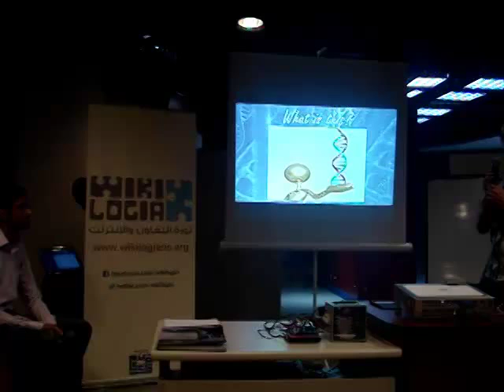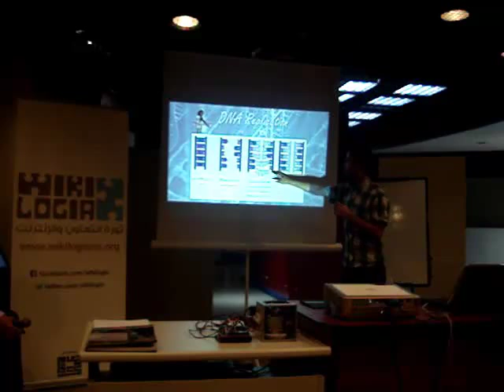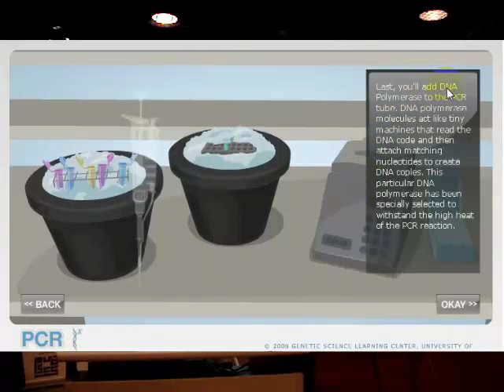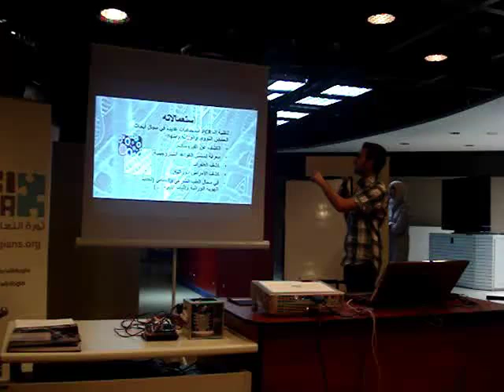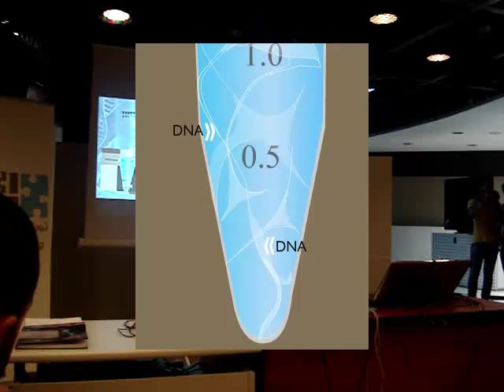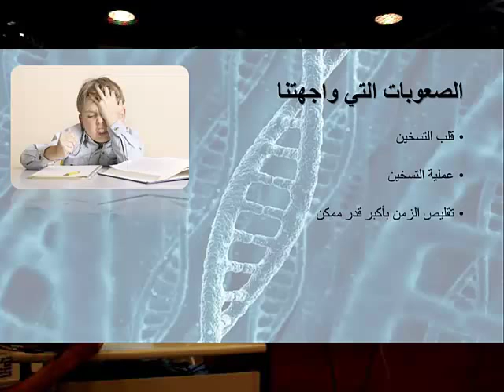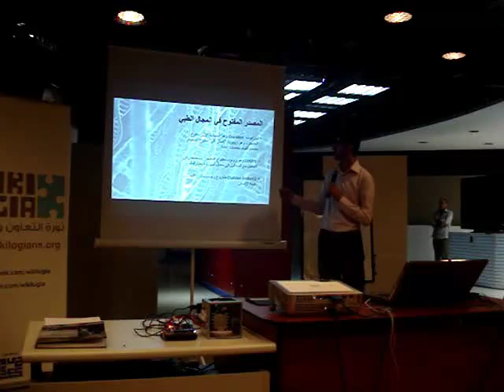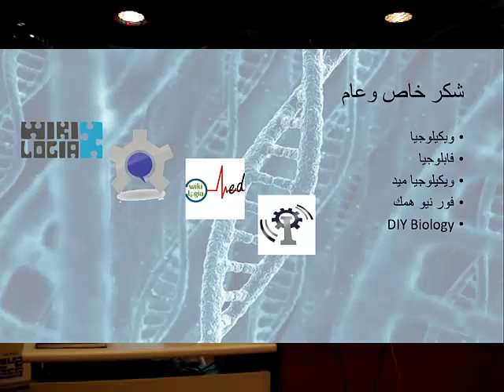جهاز مضاعفة الـ DNA المصنع في سوريا (PCR)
تقنية الـ PCR وهي تقنية مخبرية تقوم بمضاعفة نُسَخ الحمض النووي (DNA) خارج النظام الحيوي، وتعتبر ذات أهمية بالغة في مجال التكنولوجيا الحيوية. في هذا الفيديو يتكلم شابان من مجتمع ويكيلوجيا هوما محمد منير الأمعري ومحمد عجاج عن تجربتهما في تصنيع جهاز PCR محلياً في سوريا ليكون بديلاً محلياً للجهاز المستورد باهظ الثمن!

الخطوط العريضة للمحاضرة:
- مقدمة وشرح عن التقنية والجهاز
- التطورات التي طرأت في تاريخ هذه التقنية
- استعراض التجارب الطبية التي تم تطبيقها في ويكيلوجيا كالحصول على الـ DNA والرحلان
- الحديث عن المشروع المنجز محلياً
- الحديث عن عن ثقافة المصدر المفتوح ضمن المجال الطبي

الفيديو هو تسجيل لللقاء الذي جرى في هاكرسبيس ويكيلوجيا بتاريخ 6-9-2014.